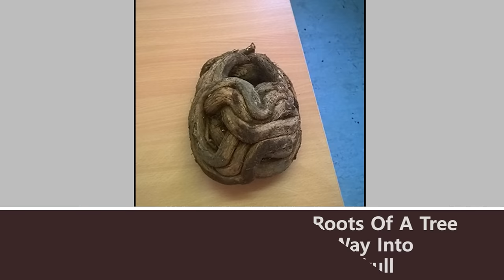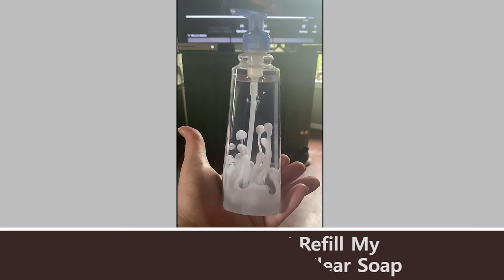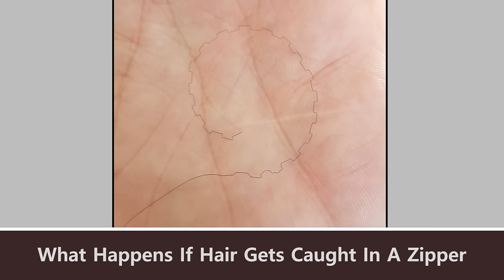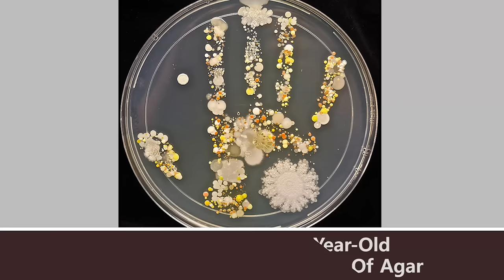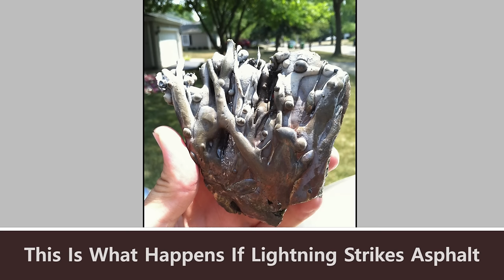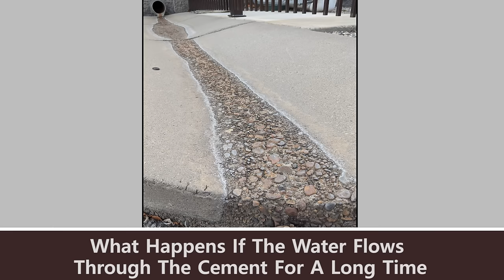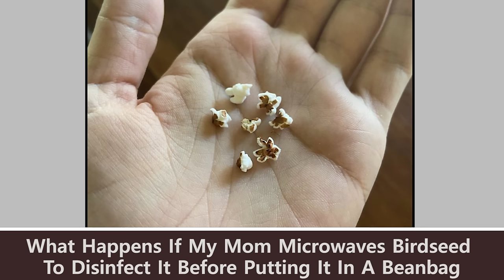People Are Sharing “What Happens If…” So You Don’t Have To Keep Wondering